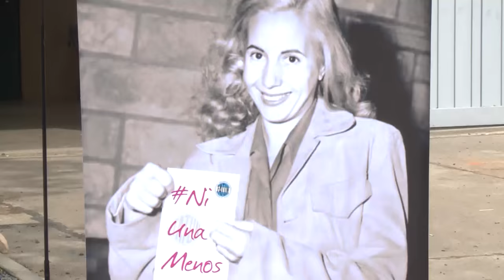La UNAJ festejó la primavera y el día de los/as estudiantes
Por quinto año consecutivo se realizó en la UNAJ el ya tradicional festival por el día de la Primavera y los/as estudiantes. Con una importante convocatoria, estudiantes, docentes, no-docentes y vecinos de la región disfrutaron de una jornada con música y propuestas para todos los gustos.